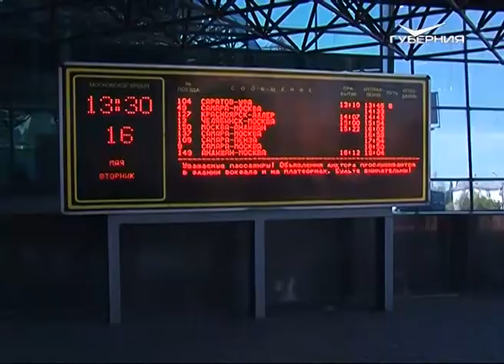Самарская область вошла в Национальную программу развития детского туризма «Моя Россия»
500 школьников из разных регионов России до конца года совершат познавательное путешествие в Самарскую область. Национальная программа реализуется по поручению по поручению президента РФ и курируется министерством культуры РФ. Главные цели программы это популяризация культурного наследия народов России и приобщение молодежи к истории и культуре родной страны.

За 4 года проект объединил более 20 регионов. В 2017 году Самарская область пополнила их список с культурно-познавательным маршрутом «Великий Волжский путь».

В правительстве Самарской области отмечают, что в регионе уделяется особое внимание развитию маршрутов для школьников. Для самарской туристической отрасли детский туризм является приоритетным направлением.

Напомним, в декабре 2016 года был создан турпродукт, превративший уроки в увлекательное путешествие за новыми впечатлениями и знаниями на железнодорожном дневном экспрессе. Проект «Вагон знаний» объединил 3 региона и позволил 4 тыс. детей познакомиться с достопримечательностями регионов ПФО. Ее важность для Самарской области отметил вице-губернатор - министр экономического развития инвестиций и торговли Самарской области Александр Кобенко.
- Целый ряд туристических проектов, реализующихся на сегодняшний день на территории региона и получающих высокую экспертную оценку и положительные отзывы туристов, подтверждает готовность Самарской области к реализации проектов федерального уровня. Это подтверждается такими проектами, как «Вагон знаний», брендовый маршрут «Жигулевские выходные». Поэтому не случайно, что именно сейчас Самарская область вошла в программу «Моя Россия», став единственным регионом из Приволжского федерального округа. Мы, готовя предложение для участия в Национальной программе «Моя Россия», объединили в один маршрут Самарскую область с Пензенской. Удобная логистика нашего региона, наличие дневных экспрессов позволяет Самарской области становиться основной точкой для путешествий и комбинировать за одну поездку посещение нескольких разнообразных, самобытных регионов. Уверен, что Самарская область с этой задачей справится.

Маршрут «Великий Волжский путь» проходит через основные города и объекты на Волге: Самару, Тольятти, Национальный парк «Самарская Лука», Сызрань, столицу Пензенской области и завершается в государственном Лермонтовском музее-заповеднике «Тарханы». Программа тура весьма рассчитана на 3 дня и 2 ночи. Площадками для интерактивных уроков станут Бункер Сталина, музей «Самара Космическая», Мотомир Вячеслава Шеянова, Парковый комплекс истории техники им. К.Г. Сахарова, и, конечно же, Тарханы. Изюминкой станет образовательно-развлекательный интерактив, позаимствованный из проекта «Вагон знаний» на базе экспресса «Пенза-Самара».